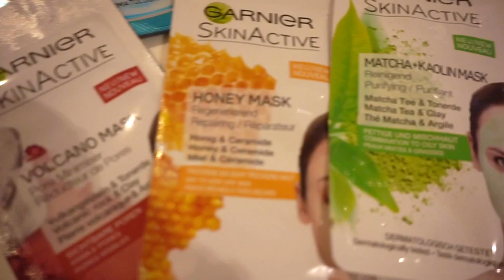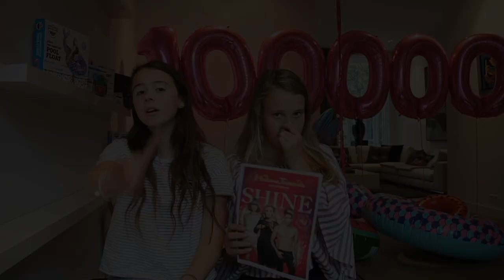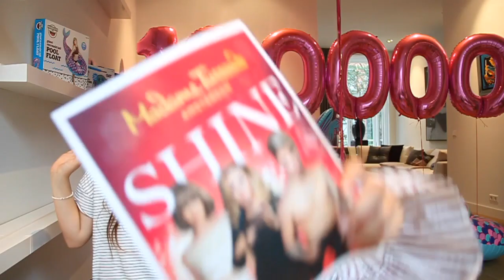100.000 SUBS MEGA GIVEAWAY PARTY! | WINACTIE GESLOTEN!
Hi Girlys! Dus het is FEEST! Om jullie te bedanken hebben we een MEGA GIRLY GIVEAWAY, met HEEL VEEL MOOIE PRIJZEN die je kan winnen, zoals: BABYLIPS SETJES, POOLFLOATS, HATCHIMALS, EEN TREINREIS NAAR PARIJS, kaartjes voor 100% COCO DE FILM, NIK&NIK KLEDING en nog VEEL MEER GEWELDIGE PRIJZEN! Ga dus zeker snel de VIDEO KIJKEN wat je allemaal nog meer kan WINNEN, en natuurlijk voor de SPELREGELS!
Heel veel succes met deze WINACTIE!

MUSICAL.LY 🎤:GIRLYS_BLOG

Met dank aan deze merken/bedrijven*:

1:THALYS
2:HATCHIMALS-SPINMASTER
3:MEIDENmagazine
4:LES COYOTES DE PARIS
5:STATIONARY TEAM
6:MAYBELLINE
7:CRAYOLA
8:100% COCO DE FILM&PARFUM
10:VINGINO
11:INGLOT
12:EFTELING
13:NIVEA
14:MADAME TUSSAUDS
15:NIK&NIK
16:PATHE
17:DE KINDERFEESTWINKEL AMSTERDAM
18:JUNESCAKES

*De spullen zijn kosteloos ter beschikking gesteld, het is geen gesponsorde video.